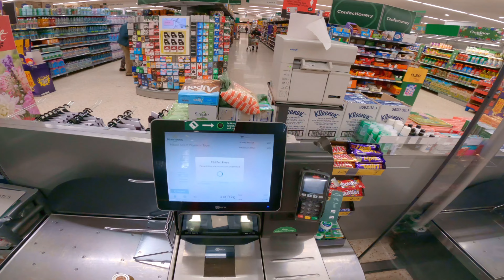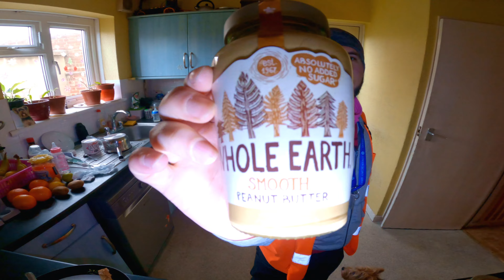E-scooter Law in the UK || electric scooters saved me from going nuts!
Shopping Vehicles

The E-scooters are being under-utilized because of the outdated law in the UK.

E-scooters are made for shopping trips.

They are ONLY un-safe when there is an UN-SAFE driver.

Please make Electric Scooters Legal!